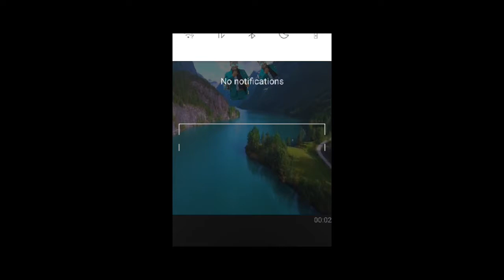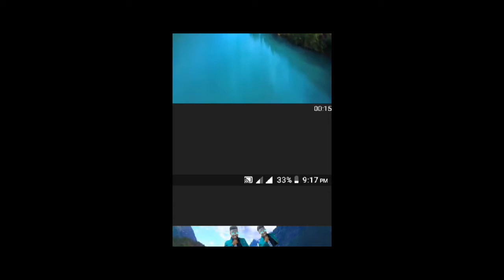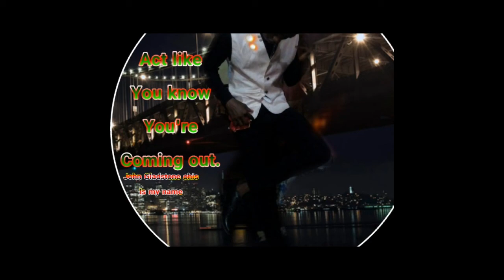Ise oluwa music by John Gladstone ohis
John Gladstone ohis, an Actor just drop his lastest music titled ise oluwa music.
Please follow on TWITTER, INSTAGRAM,@john Gladstone ohis official
An Actor, Singer,preacher.